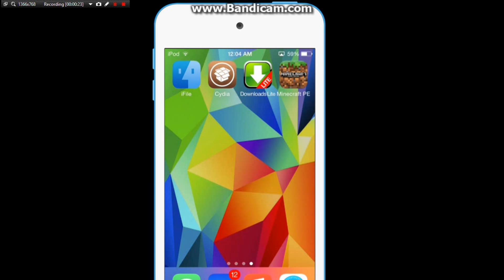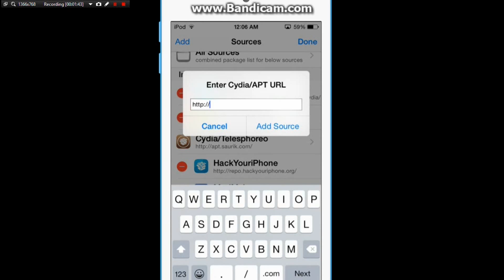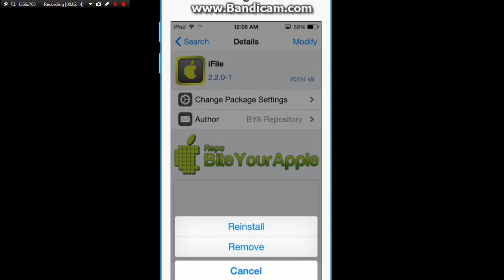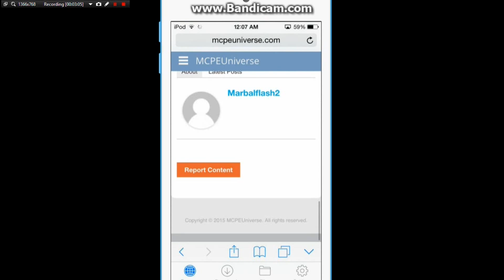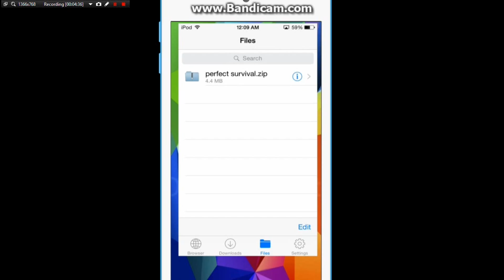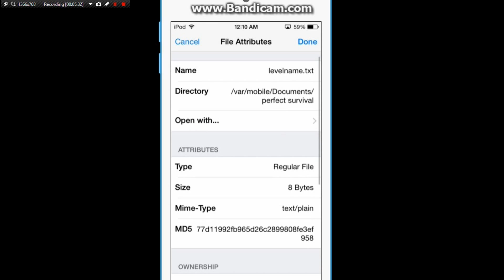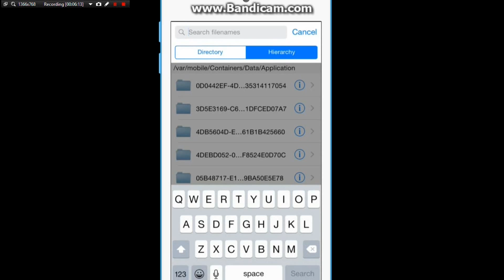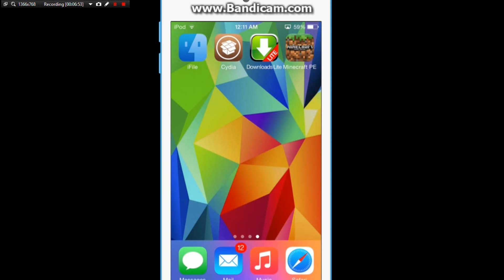How to download Minecraft PE maps 0.11.1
In this video I'm going to show how to download Minecraft PE maps on IOS 8. The video says 0.11.x because this could work on 0.11.4 or whatever they have in the feature. Or just leave one if you need help.
then you install Ifile. You might not need to use that source any more.
IOS: deleted  because IFunbox dosen't support IOS 8.4